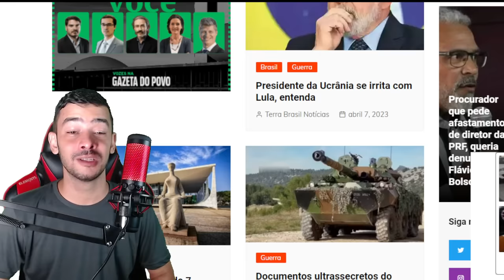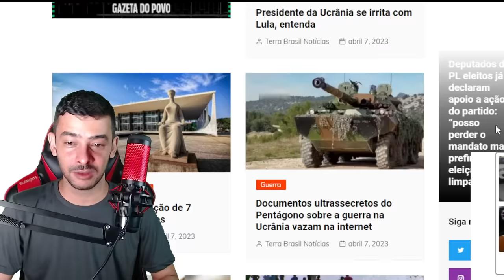URGENTE! MIDIA FICOU ESTARRECIDA | O ODIO DO BEM PODE NE? | ULTIMAS NOTICIAS!